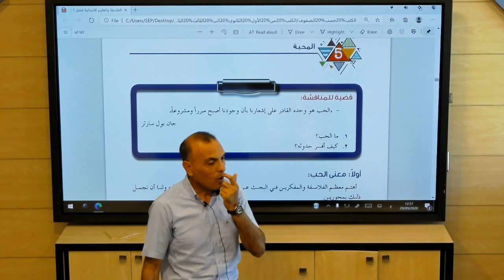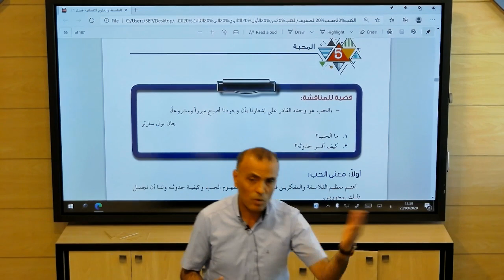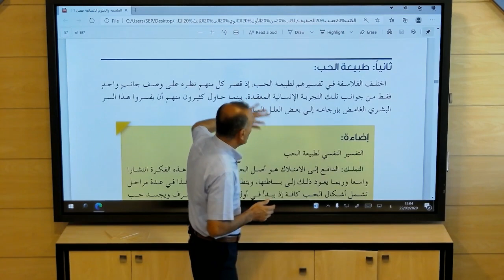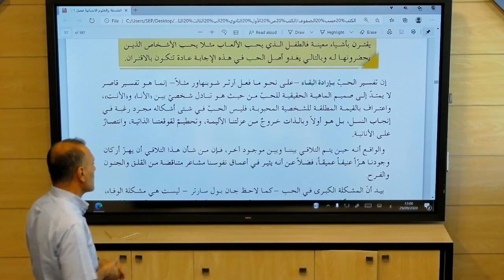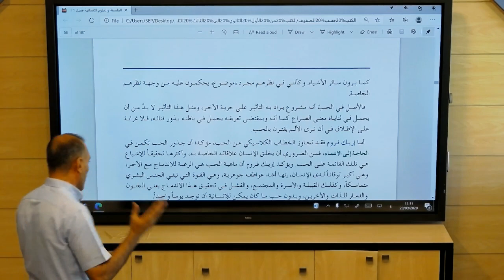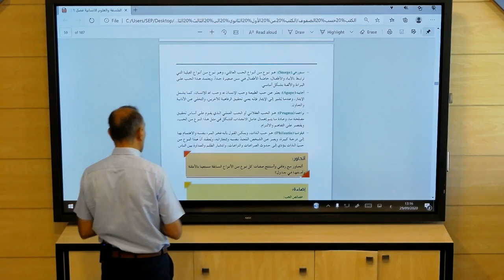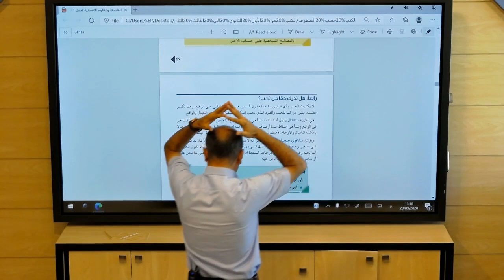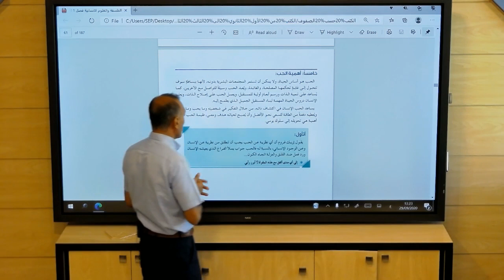الثالث الثانوي - فلسفة - المحبة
الثالث الثانوي